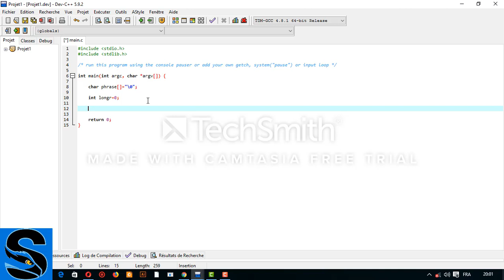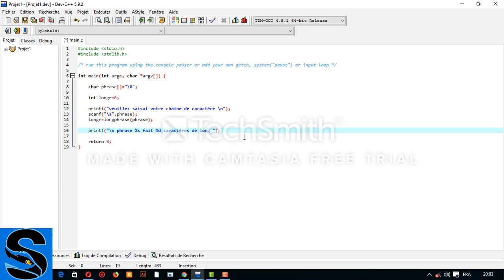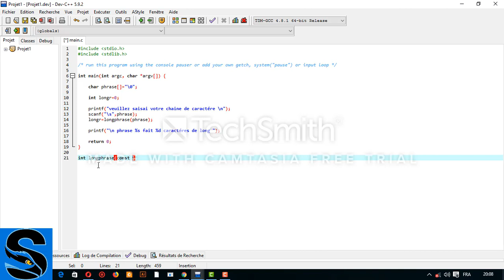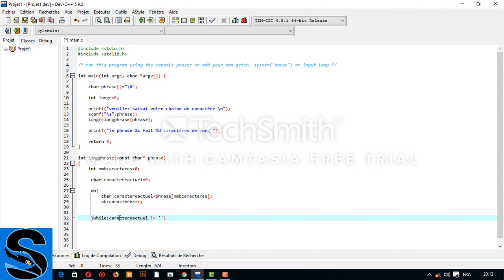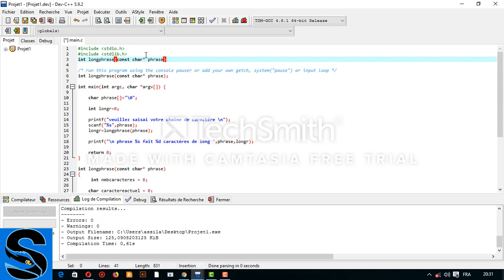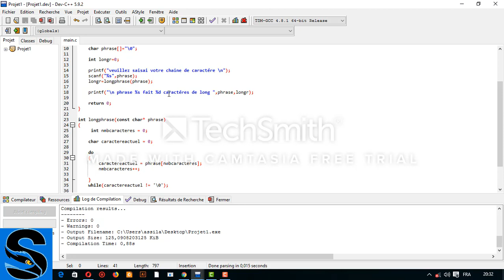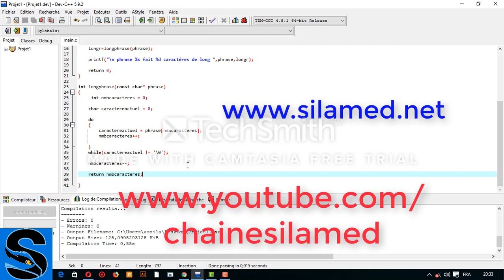Langage C Tuto 21 : Compter le nombre de caractères Langage c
تنبيه: لكل شخص لديه استفسار ارجو كتابته في تعليق اسفل الفيديو الذي يهم استفساره او كتابته  بالمناقشة في القناة.
وشكرا